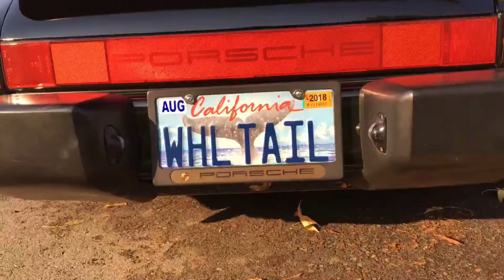ZEITLEIST - 356 • porsche meet • 12.16.17 • porschelife111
had a fun morning with @scientificmotorsport and @rodemory at the PCA-SGVR’s inaugural “ZEITLEIST - 356” car show✌️❤️ 🤙